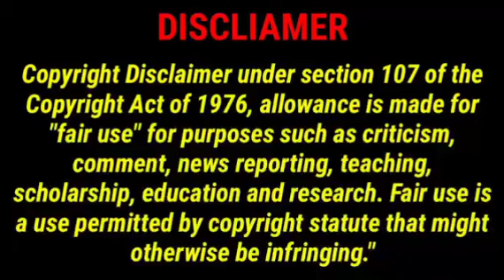fantacy love Lapluie bl series part -2 tamil review உன் முகம் பார்த்த நாளிலே என் கதை மாறிப்போனதே 😍😎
fantacy love Lapluie bl series tamil review உன் முகம் பார்த்த நாளிலே என் கதை மாறிப்போனதே 😍😎